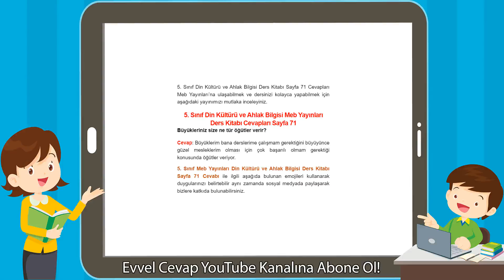5. Sınıf Din Kültürü ve Ahlak Bilgisi Meb Yayınları Ders Kitabı Cevapları Sayfa 71